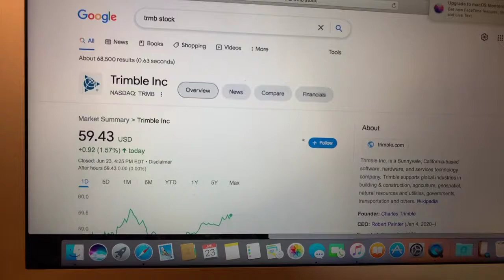🔴 Trimble Inc TRMB Stock Trading Facts 🔴